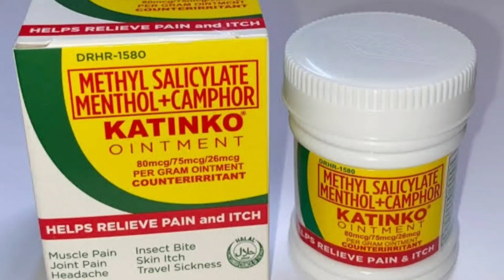KATINKO PWEDE DAW GAMITIN PARA SA PIMPLES!!?? TOTOO BA!!?? 😱🤔. KATINKO OINTMENT REVIEW!!